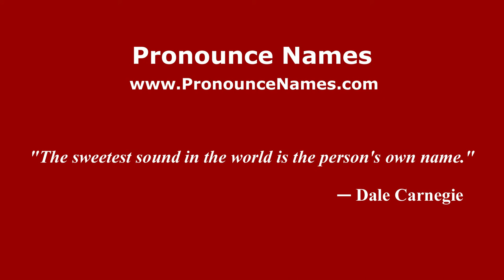How to pronounce Gianelli (Italian/Italy) - PronounceNames.com